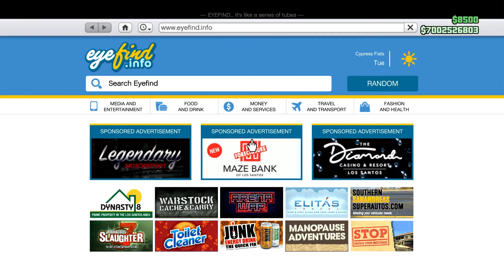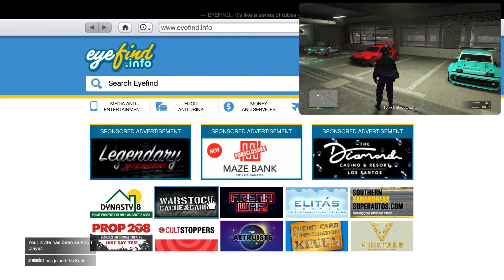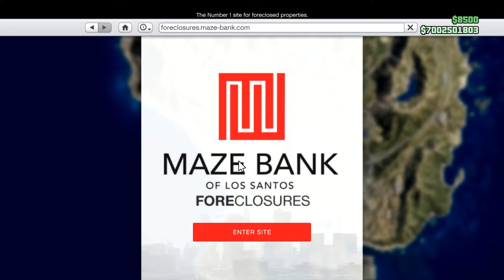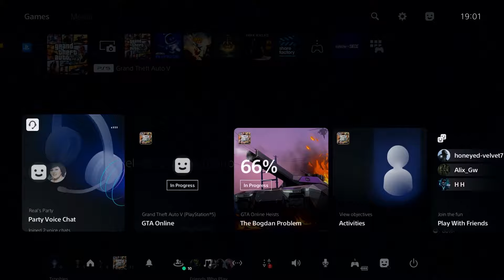گلیچ مرج کار تو کار |‌ متود جدید برای همه پلتفرم ها🤩🔥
Car 2 Car Full BENNYS/ F1 Merge Glitch 🤩🔥
گلیچ مرج کار تو کار بعد از پچ 😎
متود جدید گلیچ مرج کار تو کار | بهترین متود گلیچ

آیدی های آناواک :
PS4: Anawack2P4
PS5: Anawack1p5
xbox s/x : Anawackxs
xbox one : anawackxbox1

00:00 - سلام و درود - صحبت های اولیه
01:00 - وسایل های مورد نیاز گلیچ
03:26 - مرحله اول گلیچ
06:00 - مرحله دوم
08:10 - مرحله آخر
11:26 - روش سیو ماشین مرج شده
11:52 - صحبت های پایانی
12:35 - بدرود

Edit: ​⁠@MR-rahi